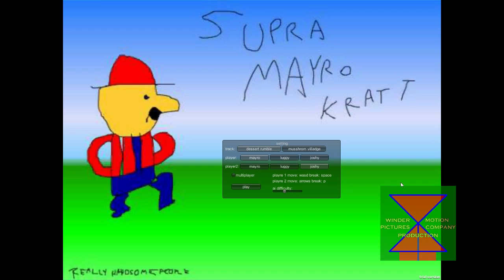打早場Supra Mayro Kratt — 漂浮自轉！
如你喜歡此段影片，記住分享予你的朋友！